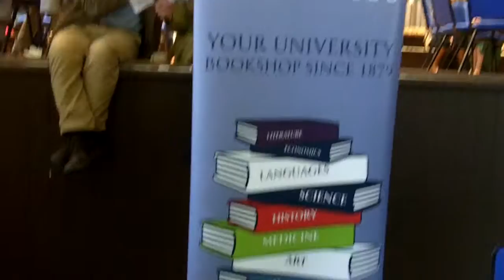Blackwells Books at TEDx Exeter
This one from Kodak Zi8. Card to Chromebook on home wifi about six hours later. So phone not that viable on this occasion. Zi8 still ok unless very urgent, then not clear yet how else to do it. Bookshop with topical stock still viable. Not just textbooks twice a year in temp space.